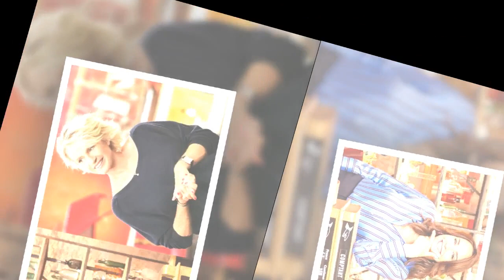Un membre de ma famille Julia Vignali et Sophie Davant évoquent leur relation